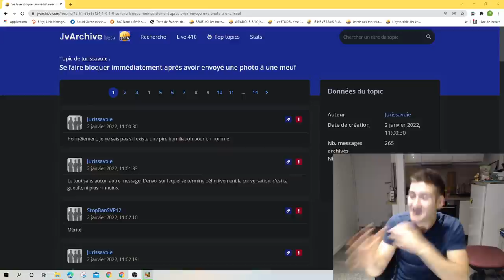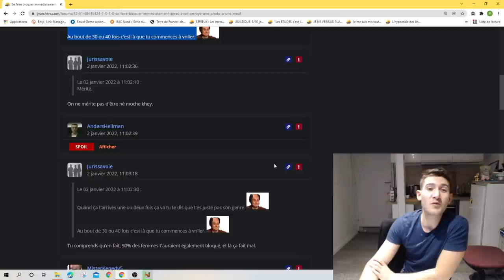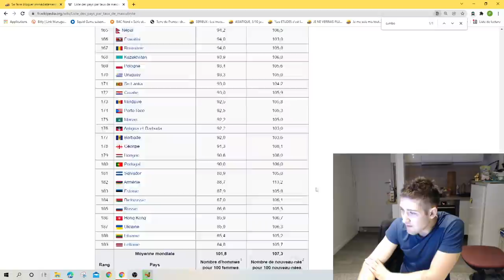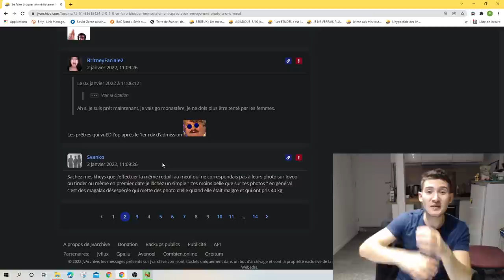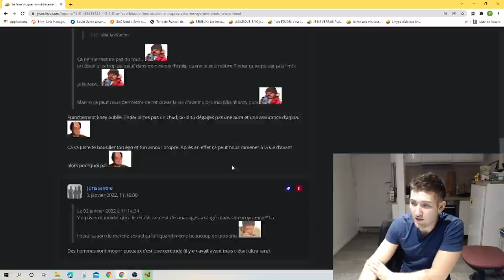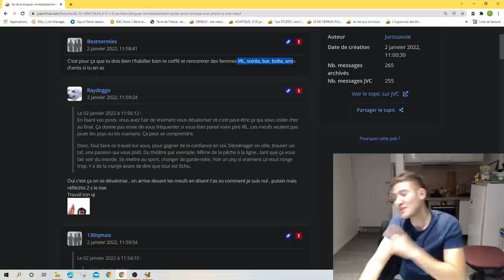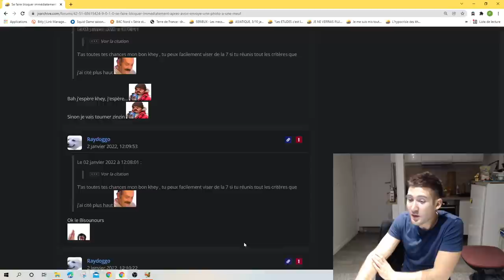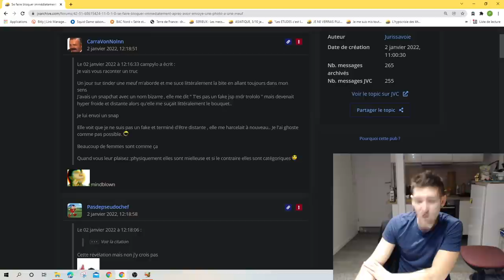La DISCUSSION se PASSE BIEN, ELLE LUI DEMANDE une PHOTO de LUI... puis le BLOQUE SANS VERGOGNE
A visionner en vitesse*1.5

Sources :
Demandez-les s'il y en a qui vous intéressent

SESSION DE BOXE ORGANISÉE TOUS LES SAMEDI (15h - 17h)
- GRATUITE

Repères temporels :
A venir

Merci l'Elite.
PAZ